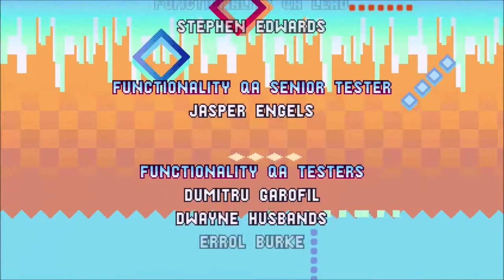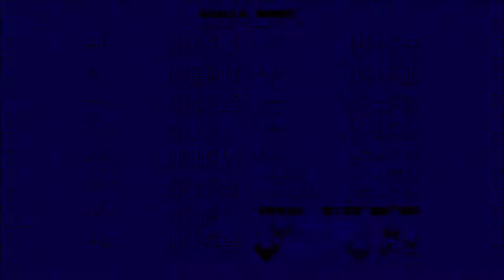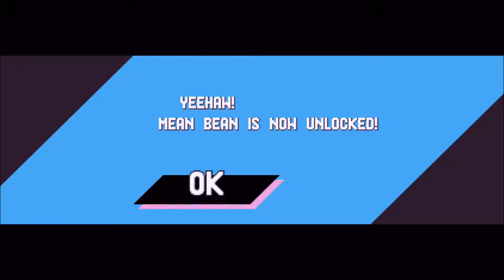Sonic Mania Longplay